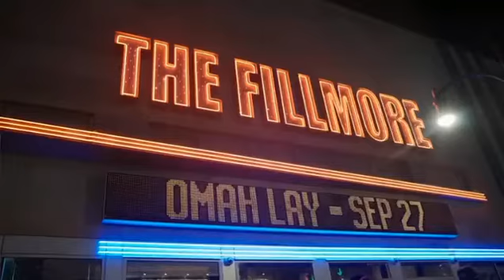Omah lay performs in DC for the first time⚡⚡